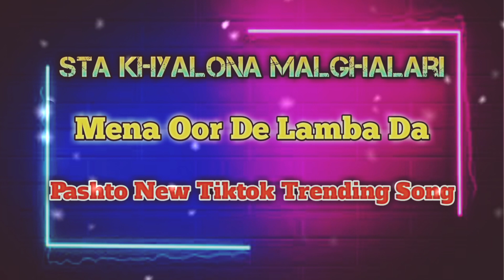Sta Khyalona Malghalari | Mena Oor De Lamba Da | New pustho Songs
Sta Khyalona Malghalari | Mena Oor De Lamba Da | New pustho song

best pashto songs,
channel,
bestpashtosongs,
best,
pashto,
songs,

sta khyalona malghalari
sta khyalona malghalari new song
sta khyalona malghalari full song
stakhyalonamalghalare

sta khyalona malghalari
sta hyalona malghalari toola shpa da gham sandari
sta khyaloona
malghalarey
sta hyalona
mena Oor de Lamba da